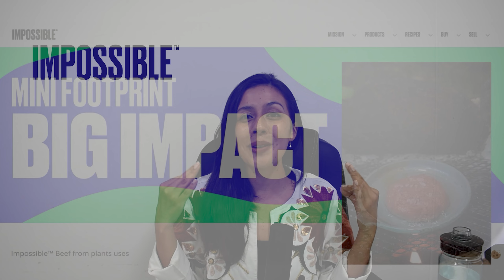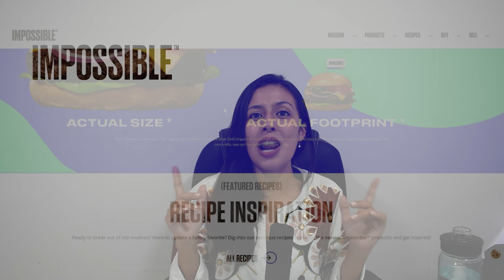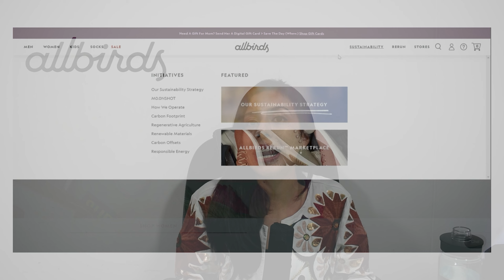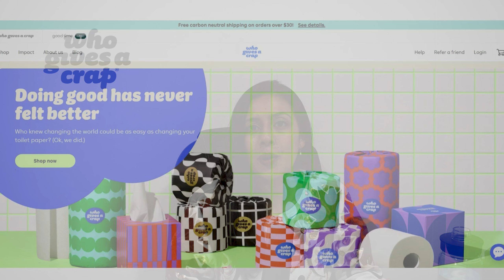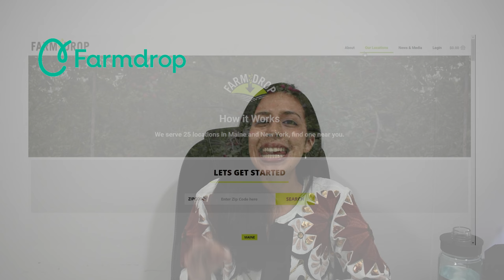Campañas de Marketing Sostenible l Isabel Silva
Te cuento sobre 4 empresas que tienen un enfoque sostenible como Impossible foods, Allbirds, Who gives a crap y Farmdrop,  que han creado campañas publicitarias para dar a conocer su propósito y como ayudan al planeta, te cuento algunos KPI´s que se tuvieron en cuenta para medir el éxito de estas campañas, con suerte te sentirás inspirado para incluir prácticas sostenibles a tu emprendimiento

Aprende con Isabel Silva sobre marketing digital
Soy publicista y mercadologa
Especialista en alta gerencia y
Magister en mercadeo digital